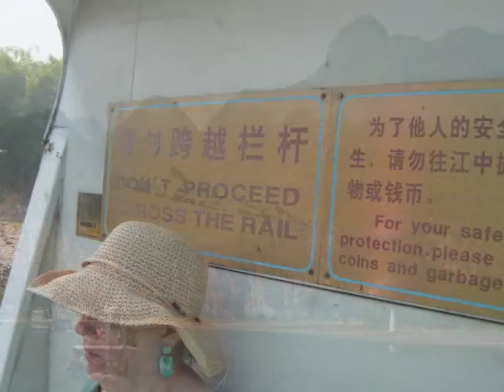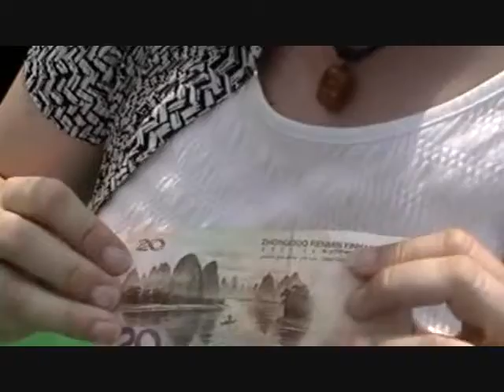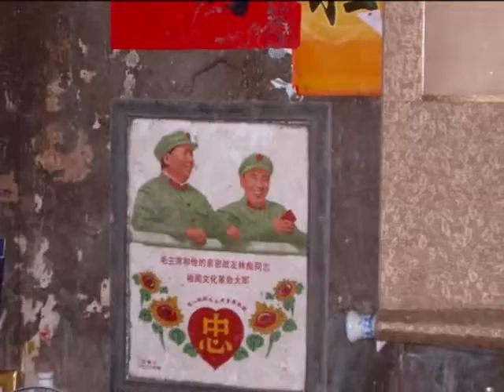Seoul Korea International Convention 2009 Guilin China trip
Mike and Sue go to Guilin, China